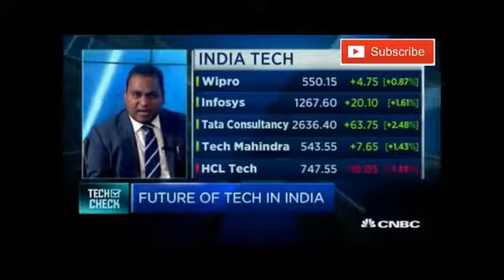Foreign media~ on india owning 60% of global software market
Foreign media on india